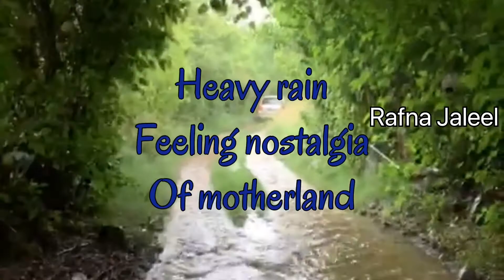Heavy ice fall in al sudha/ അബഹയിൽ ഐസുമഴ പെയ്തതിന് ശേഷമുള്ള കാഴ്ചകൾ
# abha#alsudha